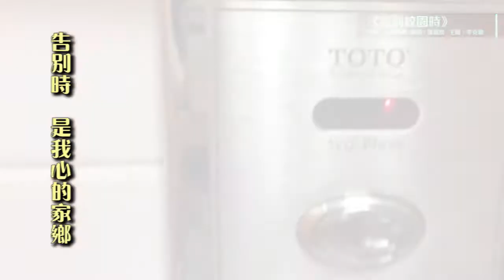MCS 畢業感言與校園點滴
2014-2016年度的中神MCS同學製作－－
//我們來自不同背景、不同入學年份、不同主修科目，甚至不同畢業年份——有同學轉科等等。因著上主的恩典，我們能夠有這兩年珍貴且難忘的學習生活。不論是年紀小至剛從大學畢業，還是已經退休的長輩，我們都可以成為一個彼此服事、禱告同行的群體。這片段記錄了我們喜歡中神校園的一事一物、同學間的搞笑、歡樂、哀哭、感恩。//